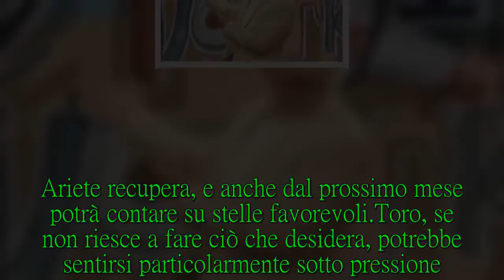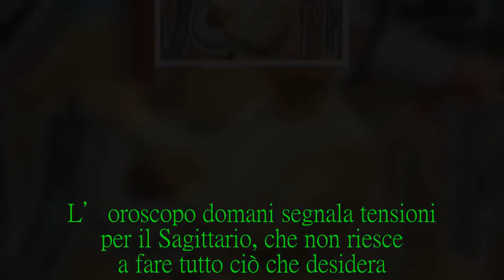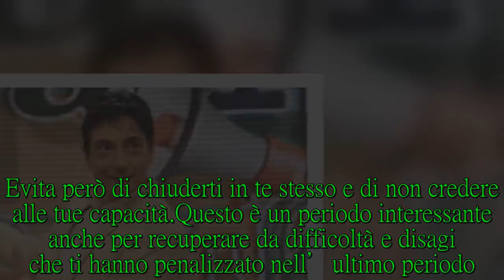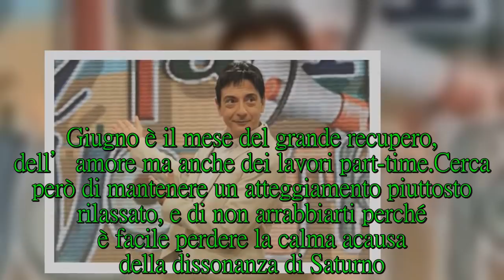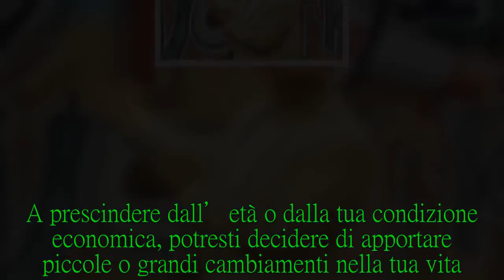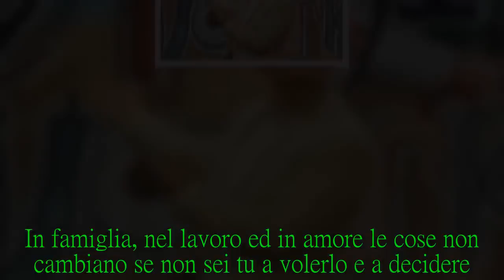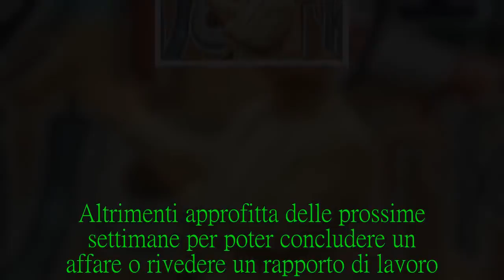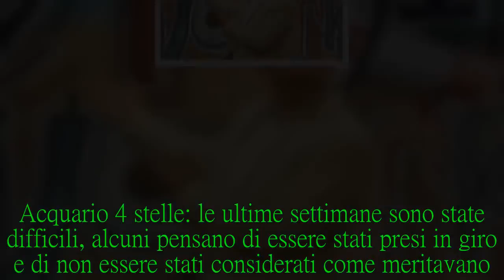Oroscopo domani 31 maggio 2018 Paolo Fox: classifica del giorno